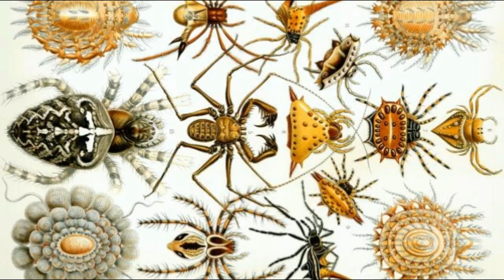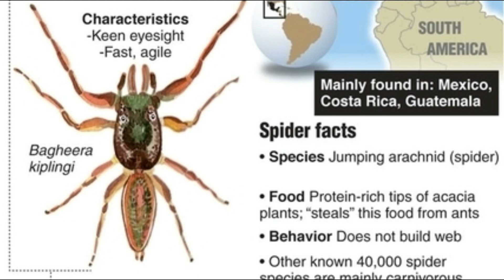Top 50 curiozitati despre PAIANJENI